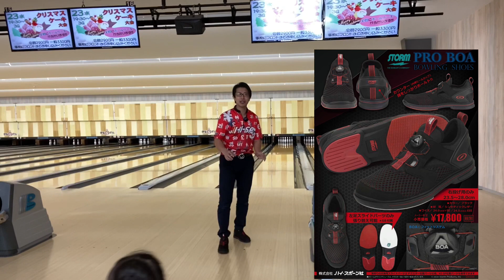ボウリングシューズでカッコつけろ！！履いてみたら投げやすさも凄かった！！(´⊙ω⊙`)【STORM PRO BOA ボウリングシューズ】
ハイスポーツ社から新発売されたカッコいいボウリングシューズを履いてみました！！
ダイヤル式のボウリングシューズなので履くのも脱ぐのも簡単！！
でもそれだけじゃなくめちゃくちゃ投げやすかったです！！

ハイスポーツ社 STORM PRO BOA ボウリングシューズ

グッズやスケジュールはこちらをご覧ください！！
笹田泰裕プロホームページ